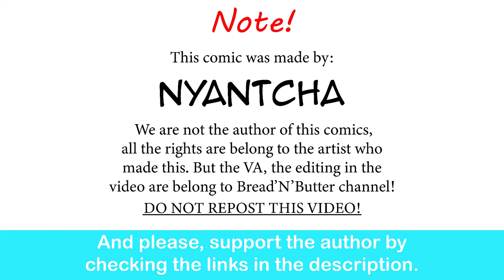Gojo's Valentine Date With Utahime| Nyantcha comic dub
Now this... this is good.